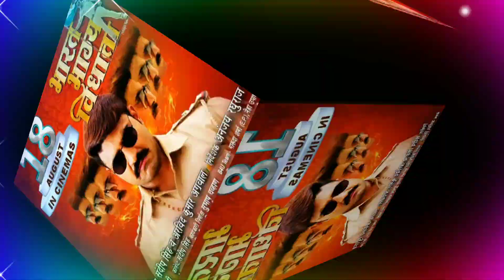Bharat Bhagya vidhata | movie release date change | Bhojpuri Movie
Hello doston mein is video mein aap logon ko bataunga Bharat Bhagya vidhata release date change ke bare me baat karne wala hu is video mein

Jay hind 🇮🇳🇮🇳🇮🇳🇮🇳🇮🇳🇮🇳